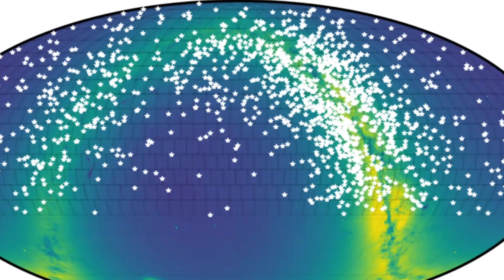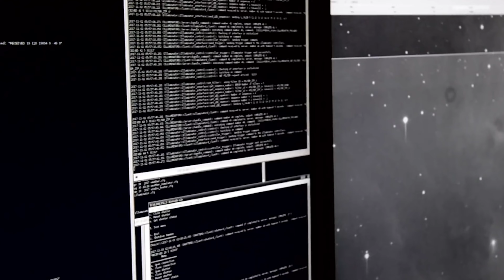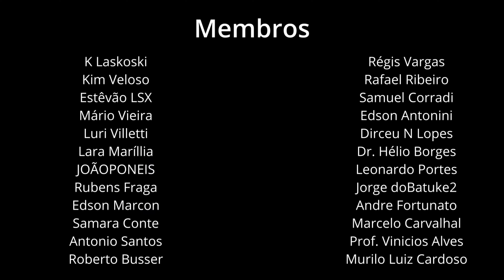ASTRÔNOMOS ENCONTRAM AS ESTRELAS "CATACLÍSMICAS" MAIS PRÓXIMAS JÁ OBSERVADAS NO UNIVERSO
Astronomers find a 'cataclysmic' pair of stars with the shortest orbit yet

Nearly half the stars in our galaxy are solitary like the sun. The other half comprises stars that circle other stars, in pairs and multiples, with orbits so tight that some stellar systems could fit between Earth and the moon.

Astronomers at MIT and elsewhere have discovered a stellar binary, or pair of stars, with an extremely short orbit, appearing to circle each other every 51 minutes. The system seems to be one of a rare class of binaries known as a "cataclysmic variable," in which a star similar to our sun orbits tightly around a white dwarf—a hot, dense core of a burned-out star.

A cataclysmic variable occurs when the two stars draw close, over billions of years, causing the white dwarf to start accreting, or eating material away from its partner star. This process can give off enormous, variable flashes of light that, centuries ago, astronomers assumed to be a result of some unknown cataclysm.

The newly discovered system, which the team has tagged ZTF J1813+4251, is a cataclysmic variable with the shortest orbit detected to date. Unlike other such systems observed in the past, the astronomers caught this cataclysmic variable as the stars eclipsed each other multiple times, allowing the team to precisely measure properties of each star.

1.346 / 5.000
Resultados de tradução
Astrônomos encontram um par 'cataclísmico' de estrelas com a órbita mais curta até agora

Quase metade das estrelas em nossa galáxia são solitárias como o sol. A outra metade compreende estrelas que circundam outras estrelas, em pares e múltiplos, com órbitas tão apertadas que alguns sistemas estelares poderiam caber entre a Terra e a Lua.

Astrônomos do MIT e de outros lugares descobriram um binário estelar, ou par de estrelas, com uma órbita extremamente curta, parecendo circular a cada 51 minutos. O sistema parece pertencer a uma rara classe de binários conhecida como "variável cataclísmica", na qual uma estrela semelhante ao nosso Sol orbita firmemente em torno de uma anã branca - um núcleo quente e denso de uma estrela queimada.

Uma variável cataclísmica ocorre quando as duas estrelas se aproximam, ao longo de bilhões de anos, fazendo com que a anã branca comece a acumular ou comer material longe de sua estrela parceira. Esse processo pode emitir enormes e variáveis ​​flashes de luz que, séculos atrás, os astrônomos supunham ser resultado de algum cataclismo desconhecido.

O sistema recém-descoberto, que a equipe marcou ZTF J1813+4251, é uma variável cataclísmica com a órbita mais curta detectada até o momento. Ao contrário de outros sistemas observados no passado, os astrônomos capturaram essa variável cataclísmica quando as estrelas se eclipsaram várias vezes, permitindo que a equipe medisse com precisão as propriedades de cada estrela.
Mais sobre o texto originalÉ necessário fornecer